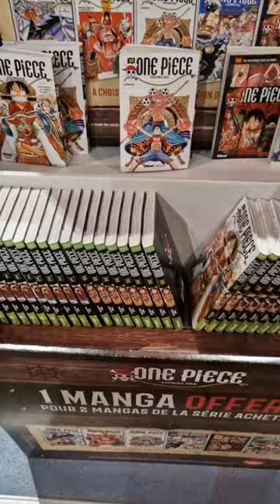short manga france